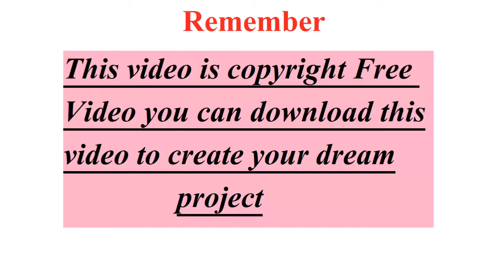No Copyright Video Of Wonderful nature